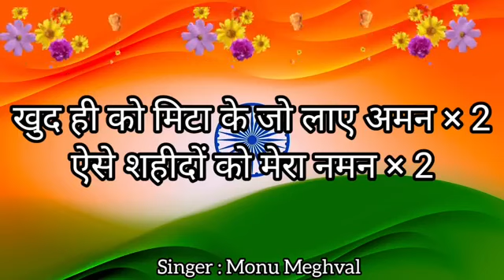26 January desh bhakti geet